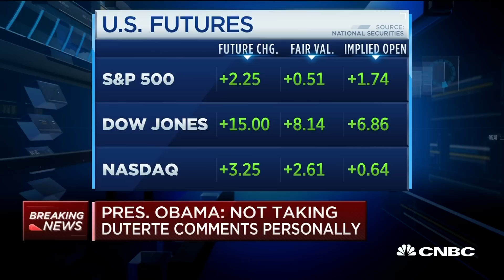President Obama: Not Taking President Duterte Comments Personally | CNBC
President Obama talks about his meeting with Philippine President Duterte, and comments made by Donald Trump.